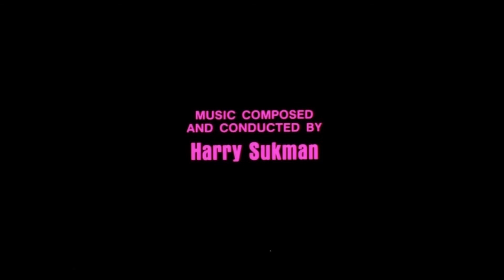Harry Sukman - 54 Stake for Mr. Barlow